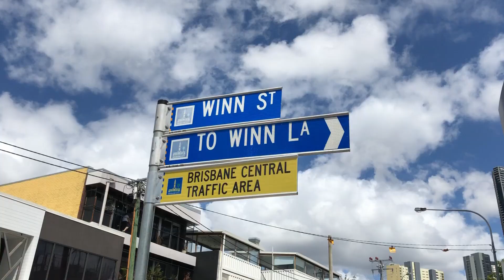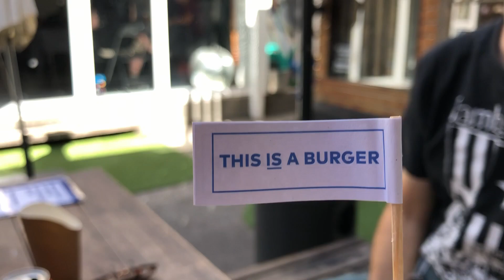tomtom Eats! S01E02: The Big Ben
Episode 2 of tomtom Eats! finds tomtom and Nico in the heart of Brisbane's Fortitude Valley to sample that pinnacle of Meat and Bread, Ben's Burgers.

I had been planning to do a series of videos talking about the Big Mac and thus was at Ben's to try their tribute to the classic, the Big Ben. The footage I already shot for this concept was corrupted and I don't feel like eating more Big Macs or Big Mac Lookalikes. Thus this episode is mostly about the Ben's experience but not only that. This episode is about the ability to perservere through adversity and tough times and those little onions they put on McDonalds Burgers.

Thanks so much as ever to my hombré in the food adventure, Nico, as well as the kind people at Ben's Burgers who obliged me in my quest for the Big Ben.

Big Love, tt.